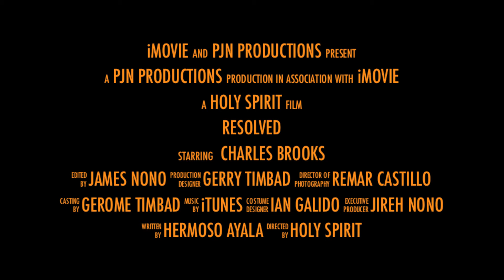23rd Baptist Youth Revival Camp Trailer